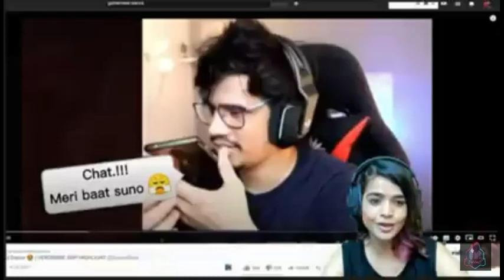gamer fleet love shouni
video